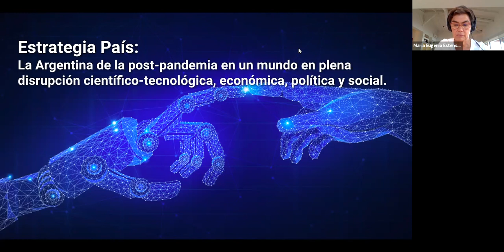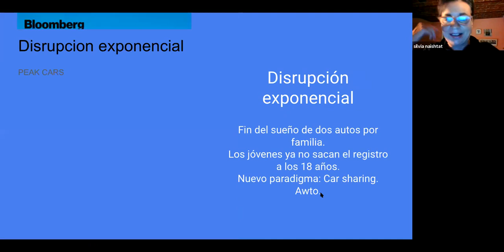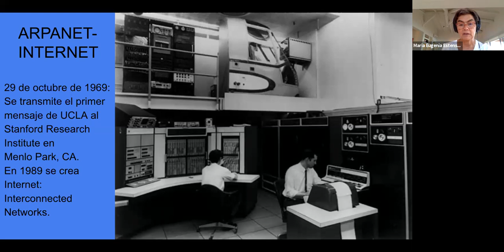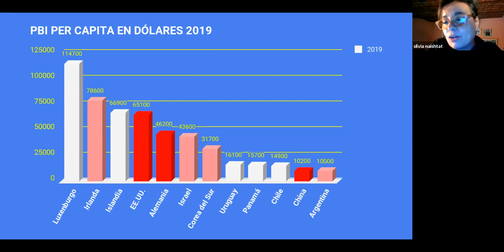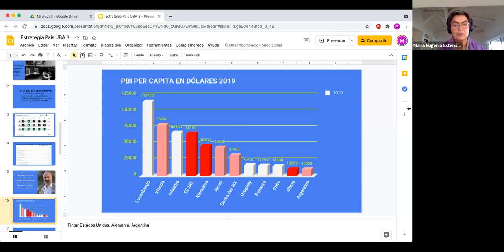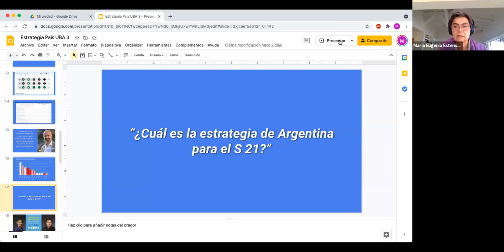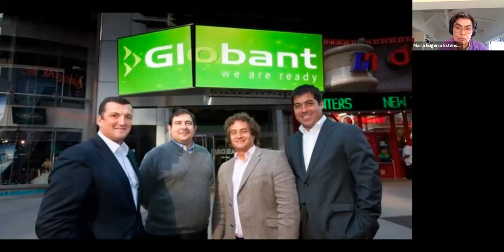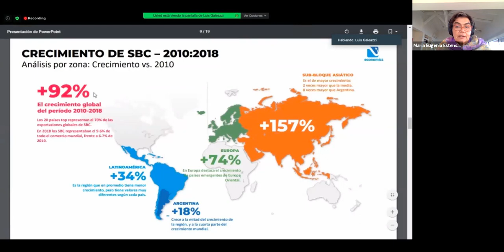Estrategia Pais 4ta Revolucion Industrial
María Eugenia Estenssoro y Silvia Naishtat
Seminario de Integración. Estrategia País
Roberto Serra